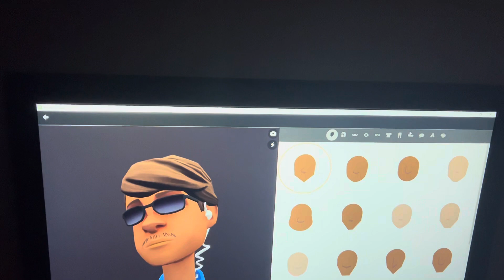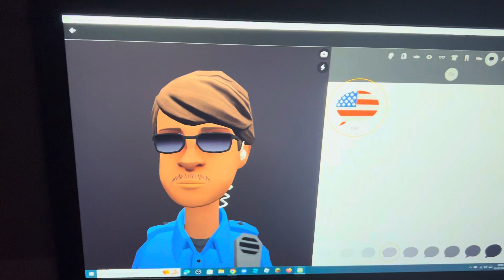Why does Plotagon Studio only support Rod and Karen voices?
Tonight’s big question that I am explaining in this video of why Plotagon Studio has Rod and Karen voices ever since Kingston moved to Plotagon Studio over a year ago. Clearly, Officer Ford’s voice was Saul just 4-5 months ago, but it changed to Rod for some odd reason. So, yeah. That’s all I have to say. Enjoy this video!